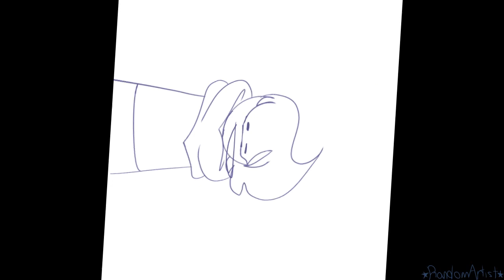I’m not ded so have a shitpost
This is from my friend’s stream... I recorded the voice cause I couldn’t help but have to make this qwq!

Btw about my server... I currently have it on lockdown due to this pridefall thing and that my place had been getting raided a lot... soooo yeah...